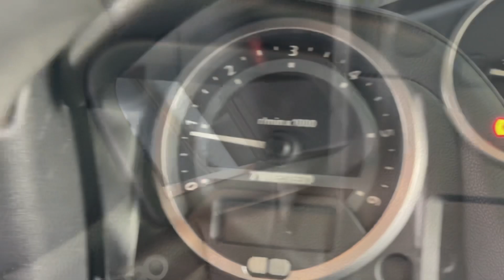Twisted T40s Defender 90! Rare, numbered, huge spec, Havana Brown!